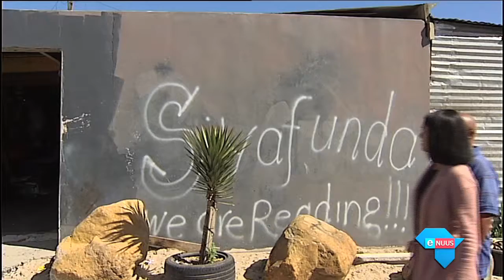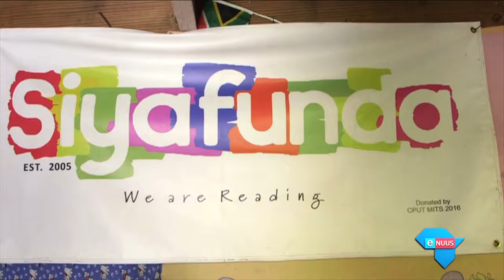"Ons kinders is die toekoms"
Kaapstad, 7 April 2018 - Daar is tog 'n sprankie hoop vir 'n Kaapse held wat 'n biblioteek vir kinders vanuit sy motorhuis in Lavender Hill bestuur. John Nicholson sê in teenstelling met mediaberigte gaan die Stad Kaapstad nié sy biblioteek sluit nie.